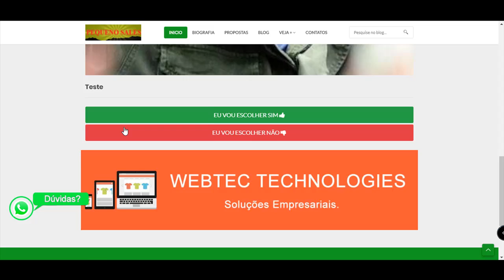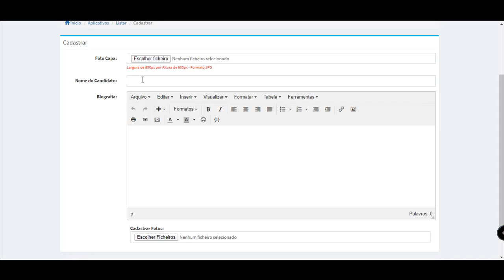Sistema pronto para pesquisas e enquetes - Webtec Technologies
Olá tudo bem? Sou Webtec Technologies

Site pronto para: prefeitos, prefeituras, câmaras, vereadores, deputados - Webtec Technologies

Você gostou? Deseja utilizar nossos sites prontos em sua agência web ou empresa?

Revenda nossos sites prontos em sua agência ou adquira um modelo conosco.

Venda de sites e locação para programadores, agências web e empresas.